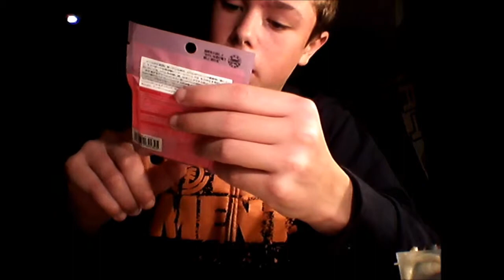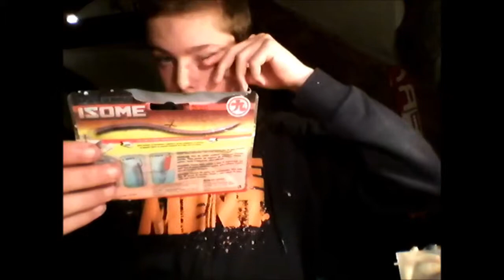TUTO changer l'ameçon triple d'un jigs